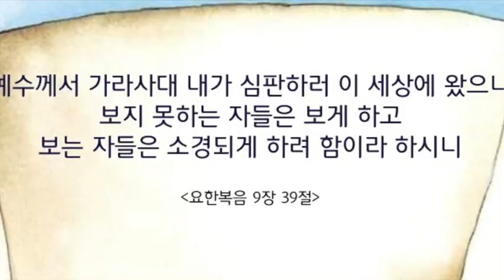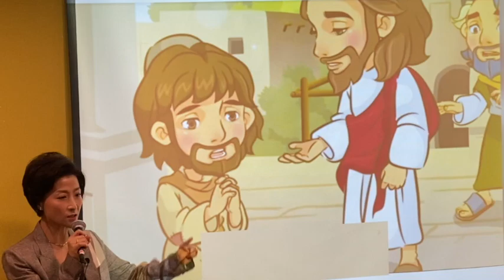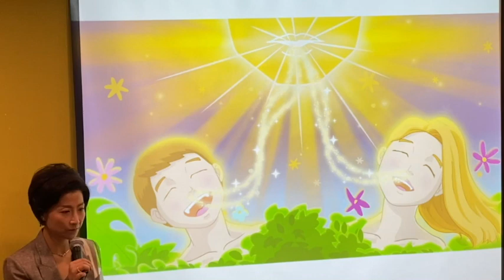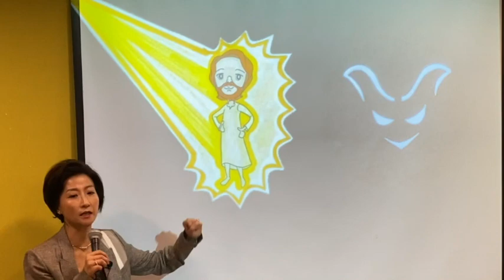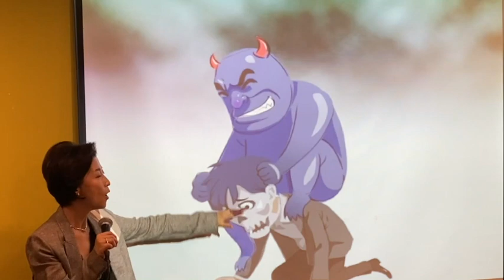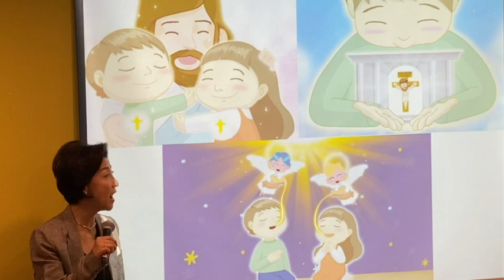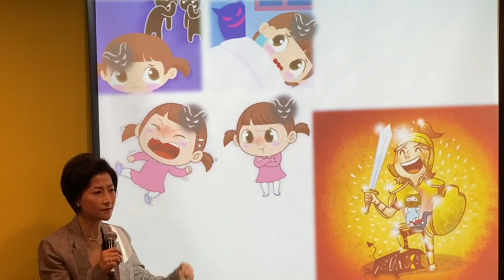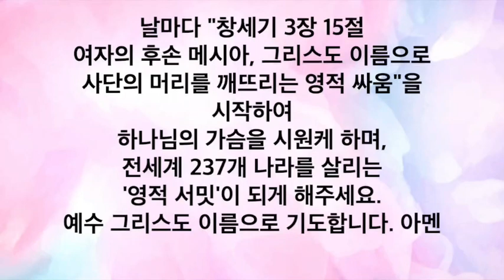200524 그리스도를 만나야 영적인 눈이 열려요